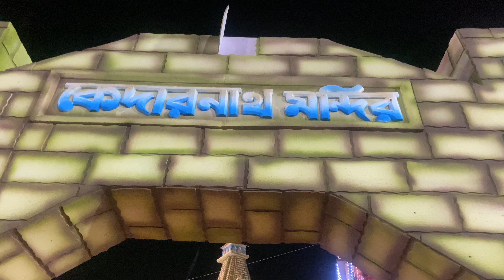( 4K 60FPS ) | VIP PASS | Udharbond Durga Puja Pandal 2022